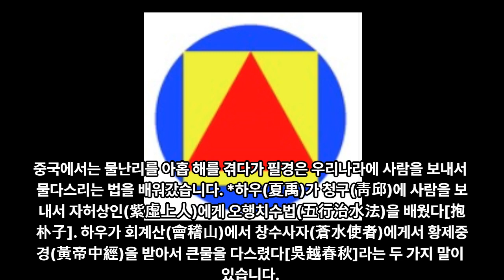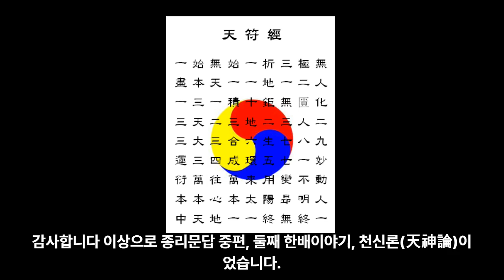18 종리문답 중편 72절 - 둘째 한배이야기 - 제이 천조론(天祖論) - 대종교 경전 - 시교사 조홍근 올림